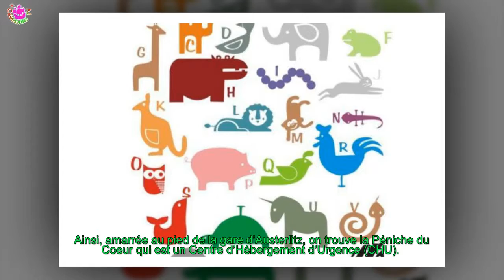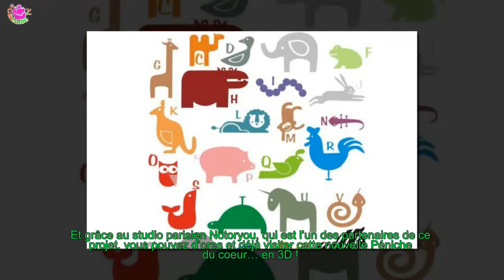LES RESTOS DU COEUR SE LANCENT UN NOUVEAU DÉFI RÉHABILITER LA NOUVELLE PÉNICHE DU COEUR !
Les Restos du Coeurs comptent plus que jamais sur vous ! Dès leur création par Coluche en 1985, les Restos du Cœur ont apporté une aide inconditionnelle et gratuite aux personnes contraintes de vivre dans la rue.
 Ainsi, amarrée au pied de la gare d’Austerlitz, on trouve la Péniche du Coeur qui est un Centre d’Hébergement d’Urgence CHU.